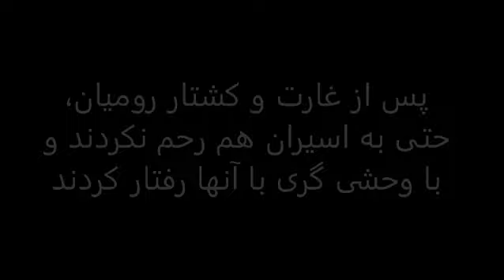شکست تاریخی ترک ها به رهبری اتیلا هون از ساسانیان در قفقاز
جنگ ساسانیان و ترک ها | شکست تحقیر آمیز آتیلا هون از یزدگرد ساسانی
حمله آتیلا به ایران بهار سال 441 میلادی - هون ها ائتلاف عشایر ترک و مغول و بعضا آلان ها بودند. حاکم بی رحم "هون‌ها" آتیلا پس از سالها غارت و ویرانگری در اروپا و به زانو درآوردن امپراطورای روم غربی و شرقی تصمیم میگیرد با نیم میلیون هون به ایران بتازد اما نمی‌داند که پلیس مخفی ارتش ساسانی لحظه به لحظه تحرکات او را زیر نظر دارد.
به دستور شاهنشاه ایرانشهر "یزدگرد دوم" پسر "بهرام گور" ارتش ساسانی در کوه‌های قفقاز پنهان می‌شود به طوری که از دشت های بی آب و علف تا علفزارها و جنگل و کوهستان در یک خط دفاع چندصد کیلومتری آمده پذیرایی از آتیلای هون است.
هون‌ها آرام در حال پیشروی بودند که ناگهان با گلوله های آتشین منجنیق های ارتش ایران مواجه می شوند و از دشت وصحرا و کوهستان سواره نظام سنگین به سمت ارتش آتیلا حمله می‌کند. هزاران نیروی ارتش شاهنشاهی با اسلحه های کارآمد و فیل‌های جنگی زمین را از خون مهاجمان به ایران زمین سرخ می‌کنند. این در حالیست که اروپایی ها به او لقب تازیانه خداوند داده بودند و به او خراج میدادند.
در مورد این حماسه ای که تاریخ، آن را نادیده گرفته مورخان رومی چنین می‌گویند: «آتیلا بسیار تلاش نمود تا وارد ایرانشهر شود اما ارتش ساسانی چنان گوشمالی ای به او و لشکرش داد که خیال حمله دوباره به ایران را برای همیشه به فراموشی سپرد.»